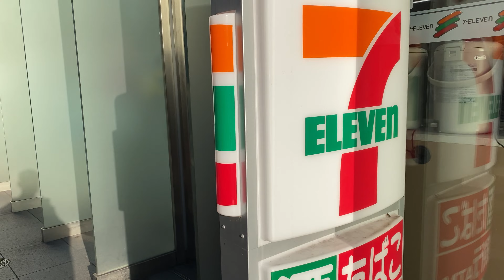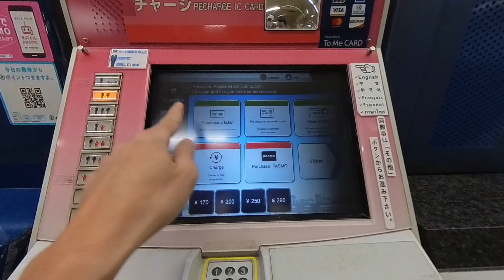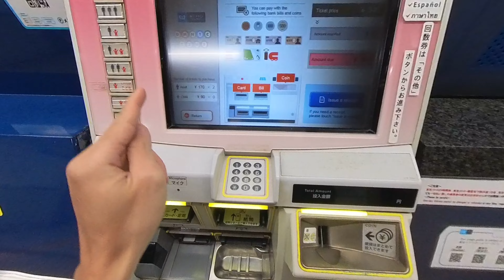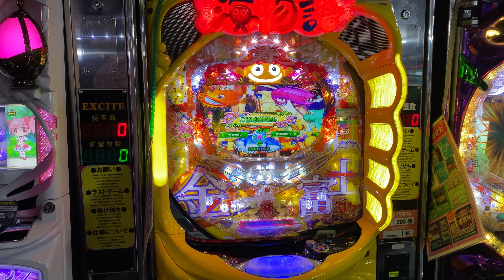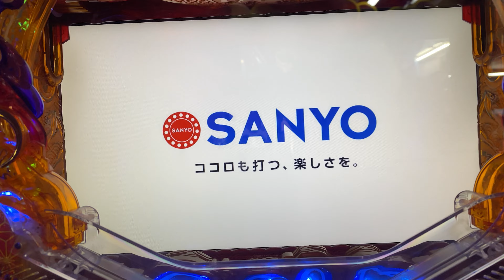Ryokan + Imperial Palace and more in Tokyo, Japan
We started the day by check in a ryokan - Hotel Fukudaya.    We tried to see the Imperial Palace but fail since we have to take a tour for 1 hour, we will not make it on time.   After that, we check in Toby hotel near the airport to fly to Ho Chi Minh City, Vietnam.